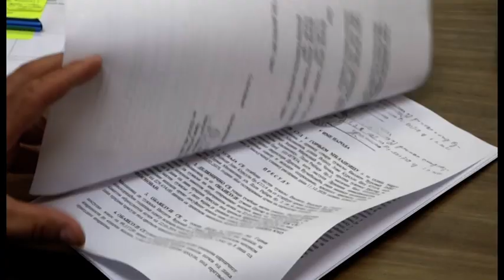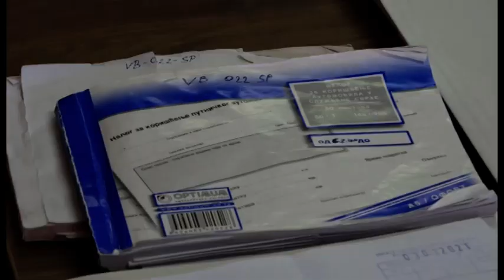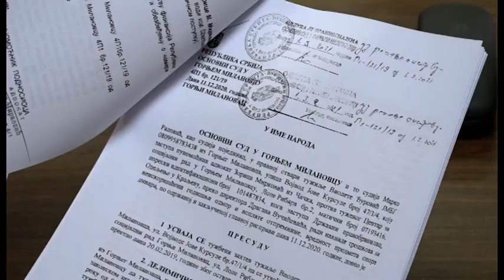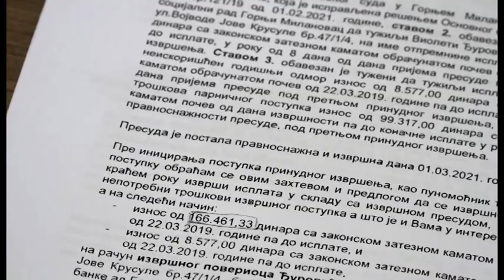TV Telemark - CENTRU ZA SOCIJALNI RAD GM PRETI BLOKADA RAČUNA 20 04 2021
Na adresu Centra za Socijalni rad stigla je presuda opštinskog Suda u Gornjem Milanovcu po osnovu koje se Ustanova obavezuje da bivšem zaposlenom isplati nakandu štete u iznosu 315 hiljada dinara, rekao je danas održanoj konferenciji za novinare Dragan Vučićević vd direktora Centra za Socijalni rad u Gornjem Milanovcu. Prema njegovim rečima, obzirom da se Ustanova finansira iz budžeta Republike Srbije i da ova sredstva nisu predviđena kao trošak u ovoj godini, očekuje se blokada računa Centra, što će u ovom slučaju najviše pogoditi korisnike usluga.